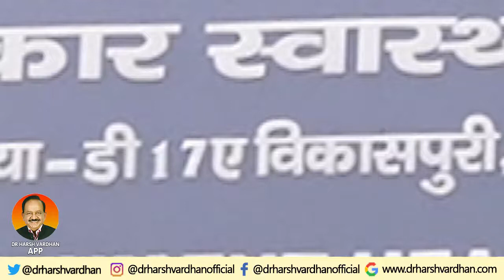Dr Harsh Vardhan inaugurates CGHS Wellness Centre at Vikaspuri, New Delhi